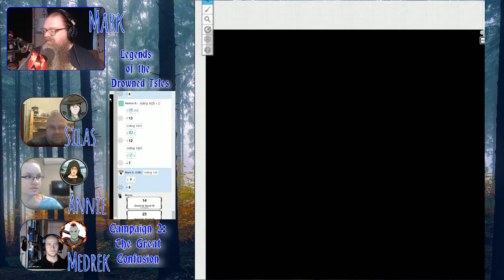LotDI TGC026: Session 26: Deep Secrets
IN THIS EPISODE:

Further investigation in the sewers beneath Aelthvatter yields hidden discoveries.

We have been playing with this group of player for almost four years. We paused our first arc while we can't play in person to start this second arc. You're on the ground floor of this brand new opportunity. :)

Originally streamed on Twitch.tv/encaf1 on January 03, 2021. Join us there live, or check out our Facebook page for updates or join the Watchers group to discuss the episode